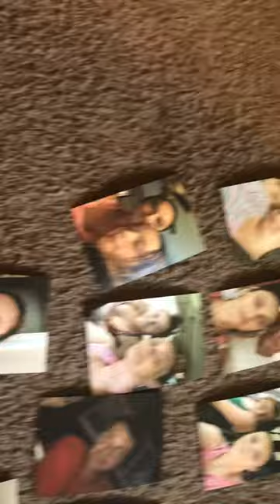Got something in the mail today